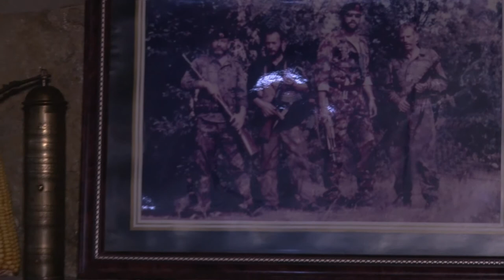Vellezrit Plakiqi Me Shqiponjen dy krenare dt 8 gusht 2018 nikoqir Ajet Berisha